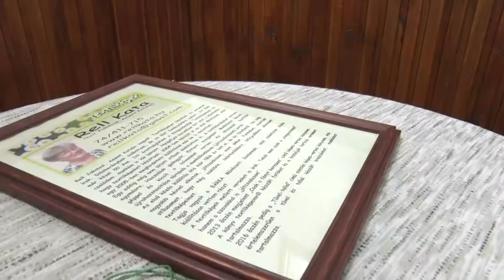Rell Kata textilképeiből nyílt kiállítás - Bátaszék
Rell Kata textilképeiből nyílt kiállítás a bátaszéki művelődési házban. Az alkotó azt mondja nincs olyan anyagdarab, ami egyszer csak új esélyt kapva ne tudna felhasználni egy alkotáshoz. A képeket május 31-ig tekinthetik meg az érdeklődök.